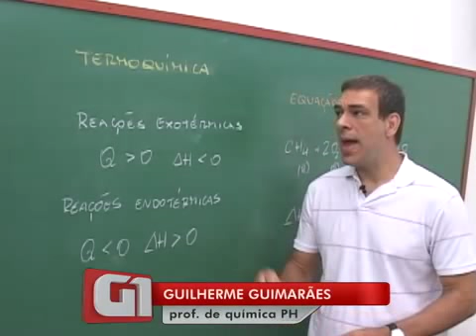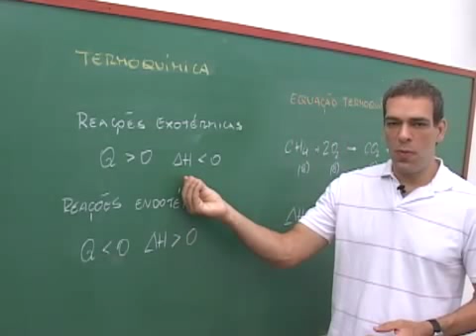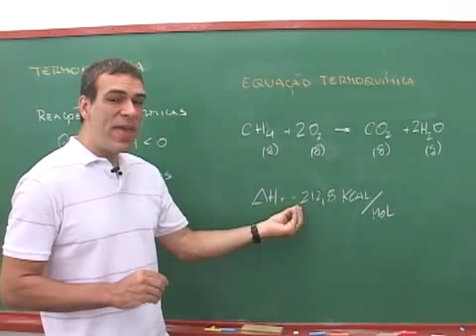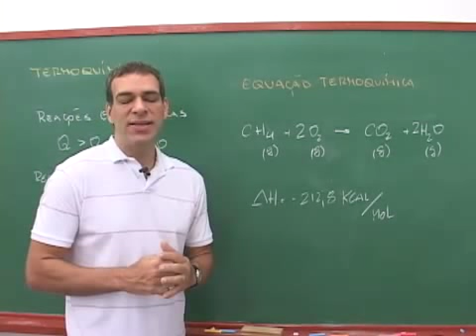HCl 3650 Termoquímica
Breve resumo sobre termoquímica. Boas Avaliações.